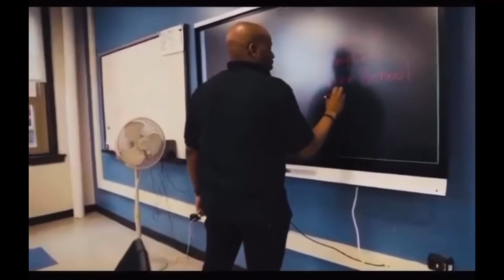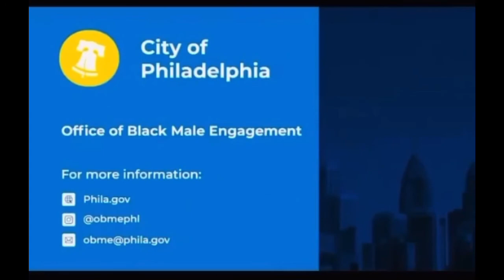Desmond Kirton Sr.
Desmond Kirton Sr. was selected by the Philadelphia Mayor's Office of Black Male Engagement as 2019 Narrative Changer. Here is the interview footage.